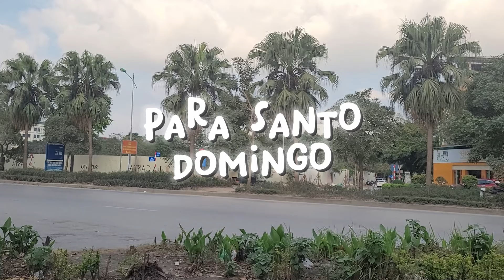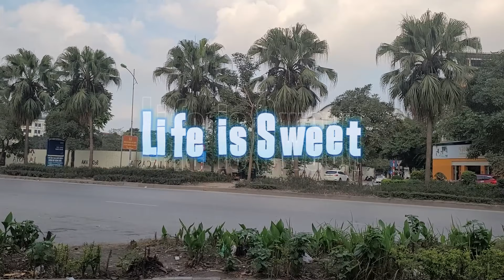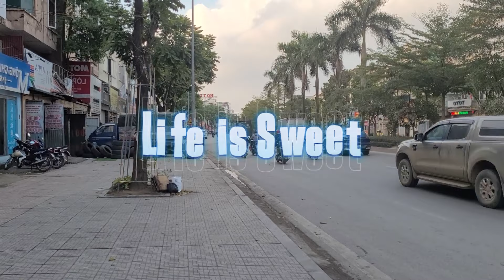⚰ Feel the Funk | Playlist 37: Soulful Resonance - Chill Jazz Magic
Surrender to the Groove with Melodies In Love's Feel the Funk, Featuring Soulful Resonance and Chill Jazz Magic for Your Musical Journey! 🎷✨

Prepare to be enveloped in a world of rhythmic enchantment with "Melodies In Love," where each episode is a testament to the power of musical fusion. In our latest creation, "⚰️ Feel the Funk | Playlist 37," allow yourself to be captivated by the soulful resonance and chill jazz magic that await.

🎵 Soulful Resonance and Chill Jazz Magic:
"Feel the Funk | Playlist 37" beckons you to immerse yourself in a symphony of soulful resonance and chill jazz magic. Let the smooth grooves and captivating rhythms guide you on a musical journey like no other.

🌅 Sunset Serenades and Moonlit Melodies:
As the sun sets, let the music of Feel the Funk serenade you into the night. Experience the infectious energy and irresistible charm of soulful resonance and chill jazz magic, filling the air with a sense of joy and wonder.

Embark on an exhilarating voyage through our curated playlist, where each track on "Feel the Funk | Playlist 37" is carefully selected to evoke feelings of groove and euphoria.
🌟 Dive into the Groove of Chill Jazz:
Feel the rhythm coursing through your veins as you surrender to the groove of chill jazz. Let the music uplift your spirit and transport you to a realm of pure musical bliss.

😌 Reflective Moments in Musical Euphoria:
Take a moment to reflect on the power of music to uplift the soul and ignite the spirit. Whether you're alone with your thoughts or sharing this experience with loved ones, let "Feel the Funk | Playlist 37" be the soundtrack to your moments of reflection and euphoria.

👥 Join the Musical Journey:
Share your favorite tracks and let the musical magic continue!

🌟 Thank You for Choosing "Melodies In Love" - Where Feel the Funk Leads to Soulful Resonance and Chill Jazz Magic! 🎵✨